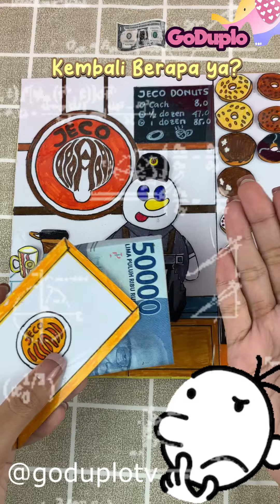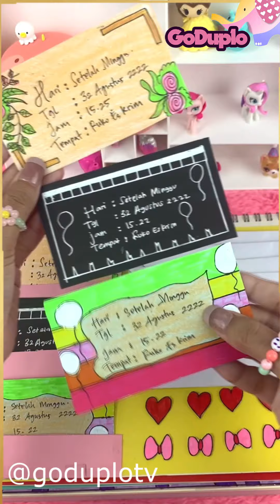Kompilasi Video Shorts Mixue 02 - Goduplo TV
Yuk kita lihat videonya.
Semoga terhibur.